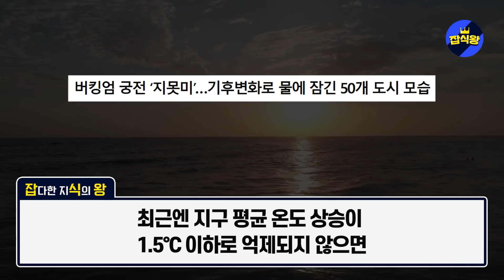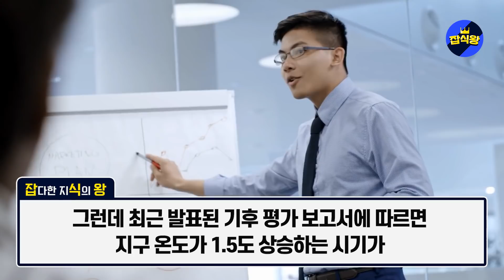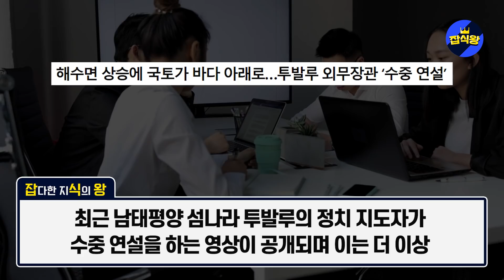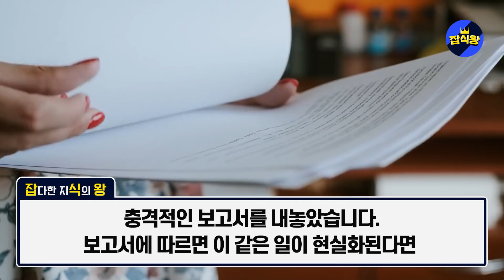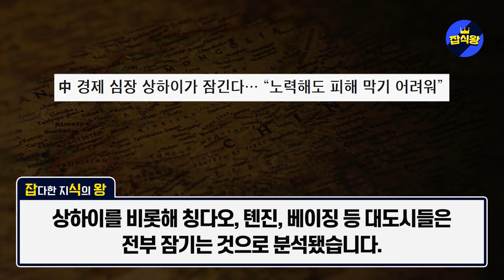“중일 침몰은 이미 확정, 당장 도망쳐라” BBC, 한국이 해결책이 될 것이라고 집중보도하자 중국,일본에서 난리난 상황 / UN, “한국이 전세계 최초가 될 것”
UN은 해수면 상승에 비교적 안전한 한국에 세계 최초 해상도시를 건설하겠다고 밝혔습니다.